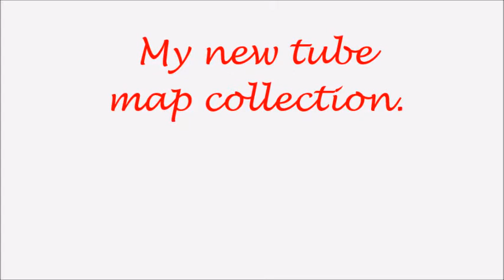My NEW tube map collection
A new folder for my tube maps. (Vid Talk 1)